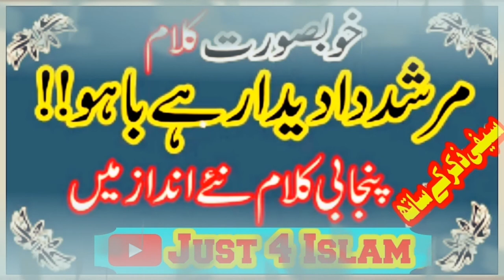Murshid Da Deedar Hai Bahoo | Punjabi Sufiana Kalam | Kalam Hazrat Sultan Bahoo | Saifi Naat | Naats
Murshid Da Deedar Hai Bahu | Punjabi Sufiana Kalam | Kalam Hazrat Sultan Bahoo | Saifi Naat | Naats | Just 4 Islam

Ae tan mera chashma hove
Main murshid vekh na rajjaan hu

Lun lun de mud lakh lakh chashma
Hik kholaan, hik kajjaan hu

Itna dittheya sabar na aave
Hor kite vall bhajjaan hu

Murshid da deedar hai bahu
Mainnu lakh karordaan hajjaan hu